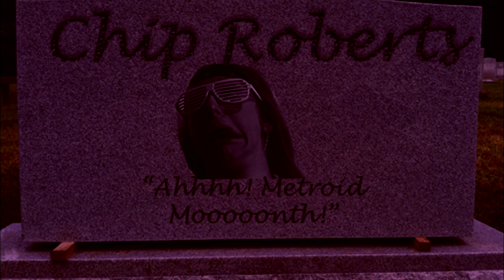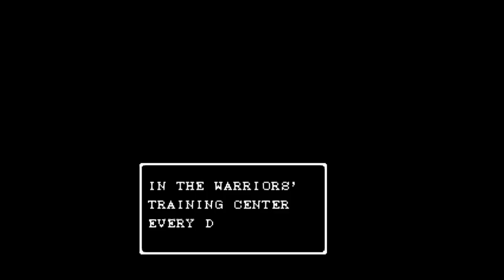Gargoyle's Quest II (NES) - RobTroid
Chip Roberts rises from the grave in this extra spooky Halloween premiere of RobTroid - Season 7.  Let's hope this time Satan doesn't ruin everything again!